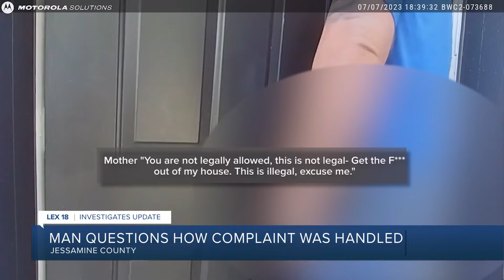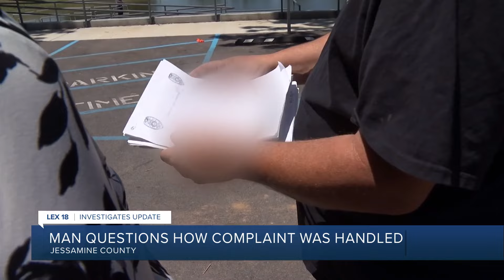Man QUESTIONS RESPONSE to run-in with Frankfort police DETECTIVE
The man at the center of one of the body-camera recorded incidents involving a former detective said he filed a complaint with Frankfort police, but it went nowhere.

Larry “Guss” Curtis worked at the Frankfort Police Department for five years before resigning weeks after a 2023 allegation of unlawful entry that led to a federal lawsuit. Curtis previously told LEX 18 that he disputes all of the allegations against him and that more facts will come out over time.